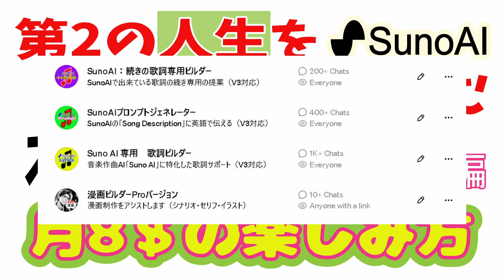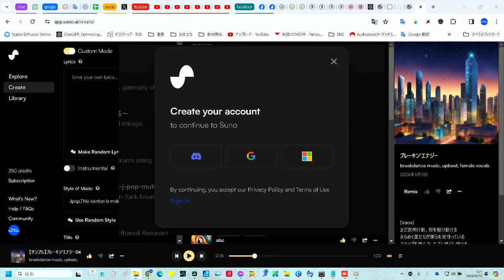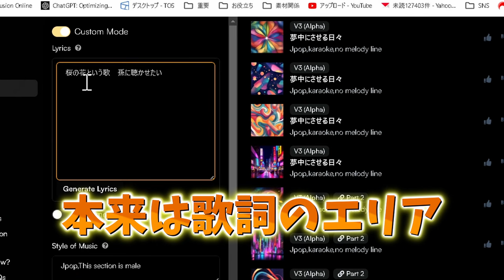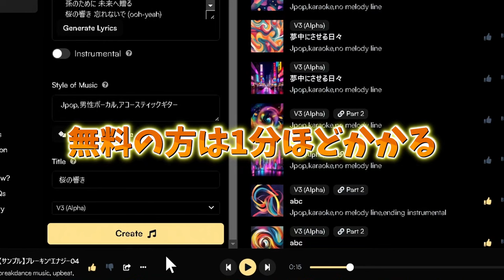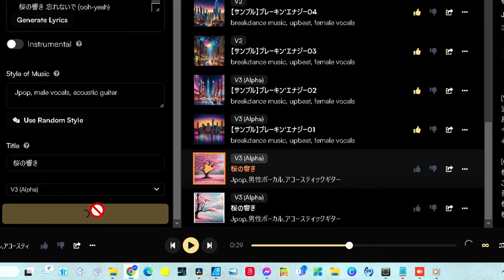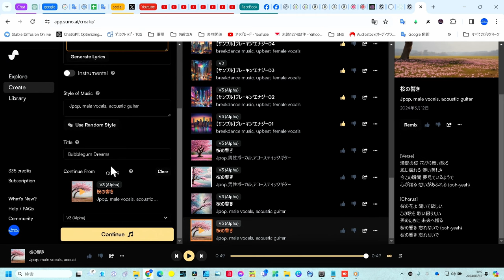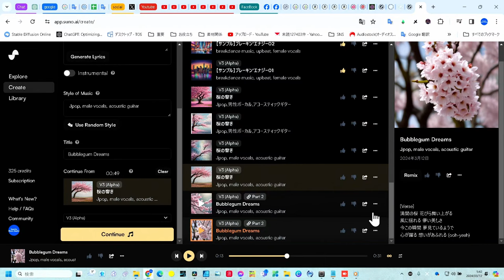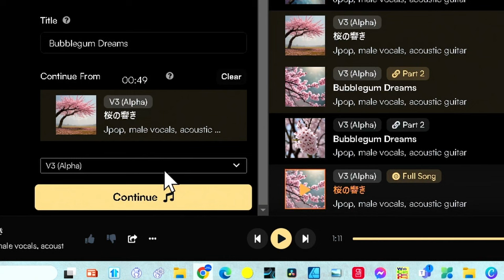【初心者20分徹底】第二の人生はSunoAIで音楽制作！JPOP編 知識ゼロでもクリエーターデビュー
この動画では、SunoAIを使って、誰でも簡単にJPOPの制作を始めることができる方法をご紹介します。第二の人生で何か新しいことに挑戦したい方、音楽制作に興味はあるけれど難しそうと思っていた方にぴったりの内容です。

SunoAIは、たった$8の月額で、初心者でもプロ並みの音楽制作が可能になる画期的なツールです。この動画では、SunoAIの基本的な使い方から、JPOP作曲のコツまでをわかりやすく解説していきます。

- SunoAIの登録方法
- 効率的な音楽制作の始め方
- JPOP制作でのポイント
- たった$8で実現する音楽制作の夢

音楽制作は、表現の自由が無限に広がる素晴らしい趣味です。SunoAIと一緒に、あなたも今日から音楽制作を始めてみませんか？この講座が、音楽の旅の第一歩になれば幸いです。